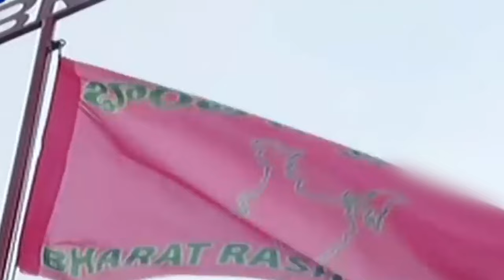Bharatiya Janata Party Special Story On Telangana Debts | Telangana Political News | Mango News